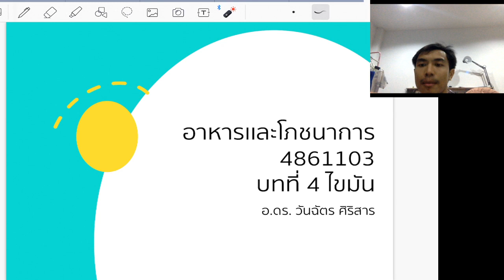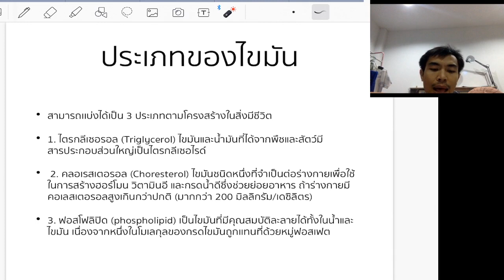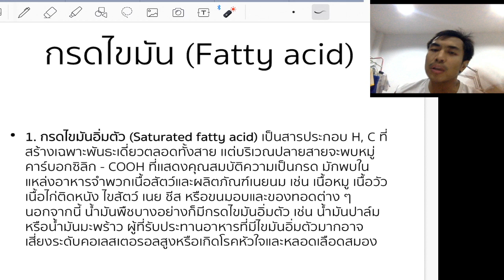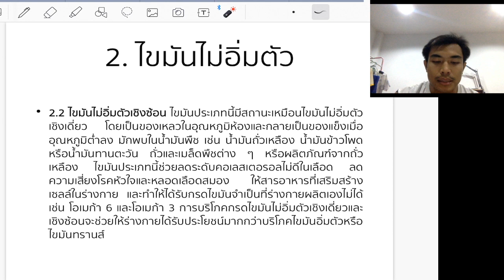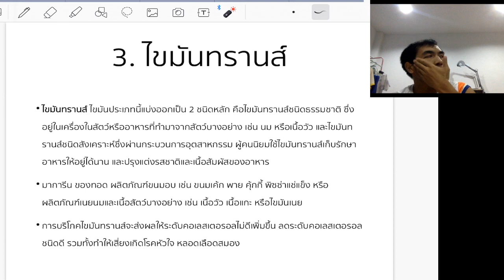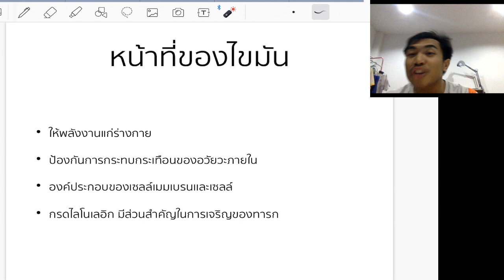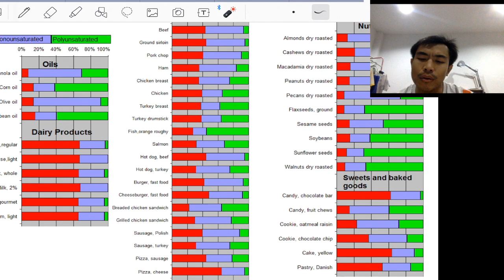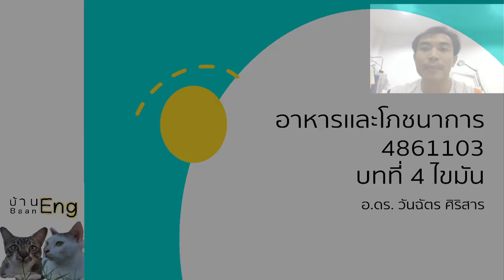อาหารเเละโภชนาการ: ไขมัน